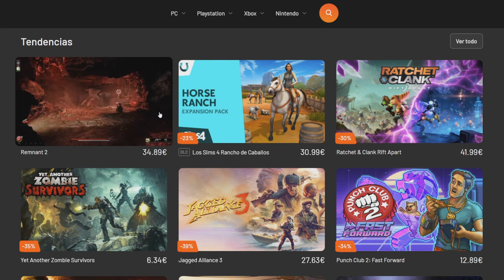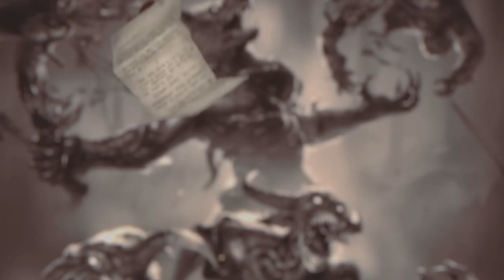¿SERÁ PATH OF EXILE 2 MEJOR QUE DIABLO IV? LA VERDAD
Hoy os traigo un resumen sobre uno de los temas principale en los debates de los ultimos Stream, ¿Será Poe 2 mejor que Diablo 4?